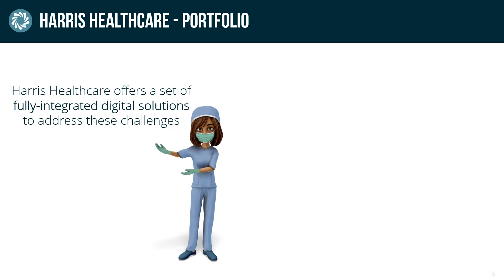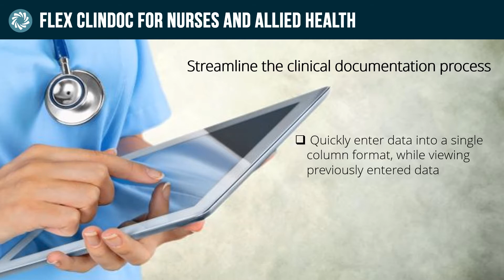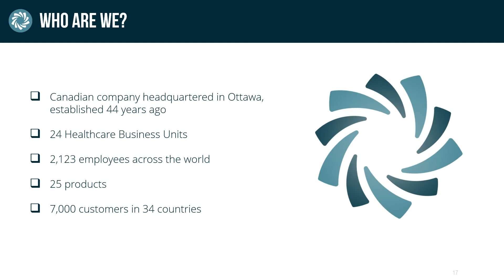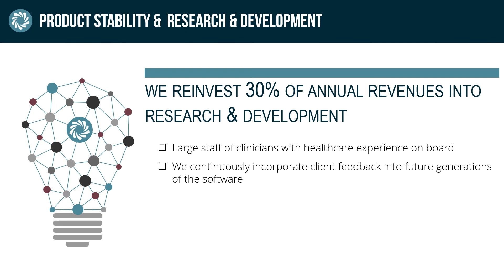Harris Healthcare Generic overview May 27, 2021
A brief overview of Harris Healthcare's solutions and company